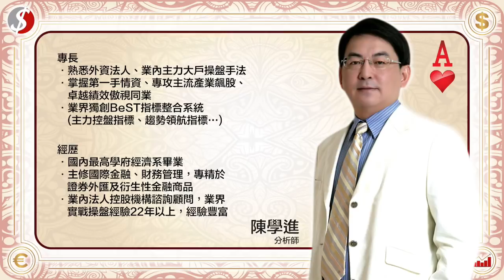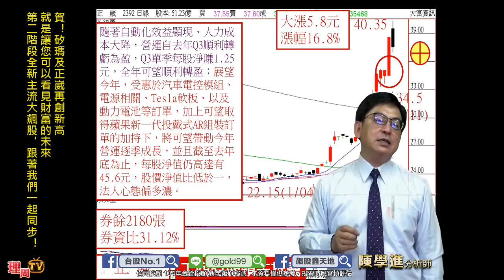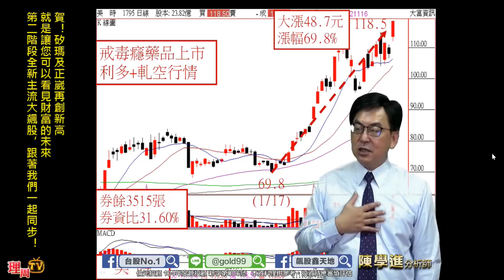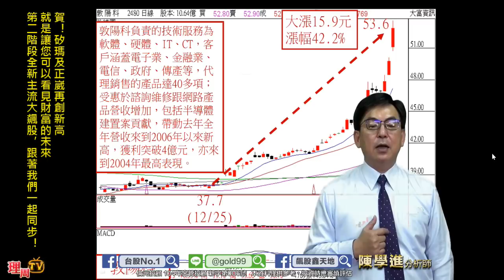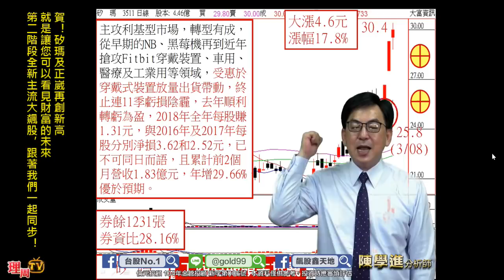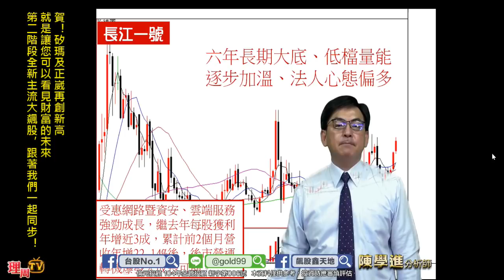理周TV-20190312 盤後-陳學進 飆股鑫天地／賀！矽瑪及正崴再創新高 就是讓您可以看見財富的未來 第二階段全新主流大飆股，跟著我們一起同步！